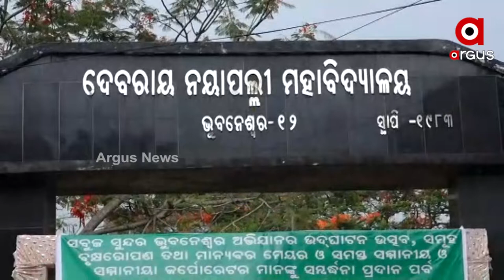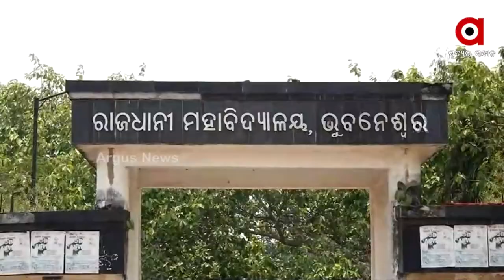ମହାବିଦ୍ୟାଳୟରେ ଫାଙ୍କା ପଡ଼ିଛି ଅଧ୍ୟାପକ ପଦବୀ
ରାଜ୍ୟରେ ମରୁଡି ପଡିଛି ଅଧ୍ୟାପକ ନିଯୁକ୍ତି। ବିଭିନ୍ନ ମହାବିଦ୍ୟାଳୟରେ ନାହାନ୍ତି ଅଧ୍ୟାପକ। ଗେଷ୍ଟ ଫ୍ୟାକ୍ଲଲଟିରେ ଚାଲିଛି ପାଠ ପଢା। ଗୁଣାତ୍ମକ ଶିକ୍ଷାରୁ ବଂଚିତ ଛାତ୍ର ଛାତ୍ରୀ।